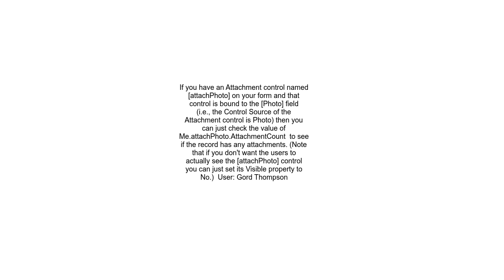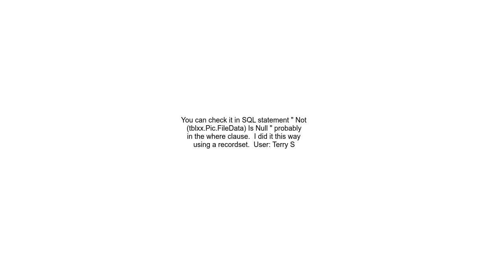How can I check if an attachment field is empty or not in Access